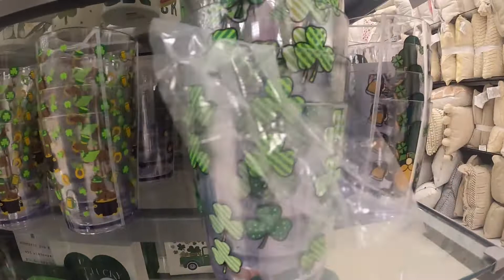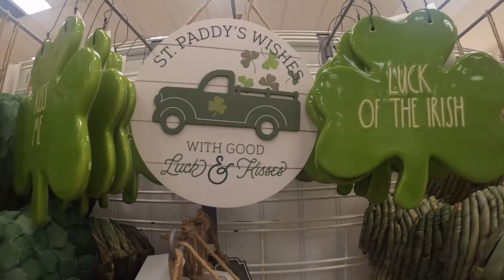Saint Patrick's Day at Marshals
Marshalls St. Patrick's Day St Patrick's Seasonal Decor › ... › St patrick's

Marshalls St Patrick's Seasonal Decor | Mercari › ... › Home › Seasonal decor